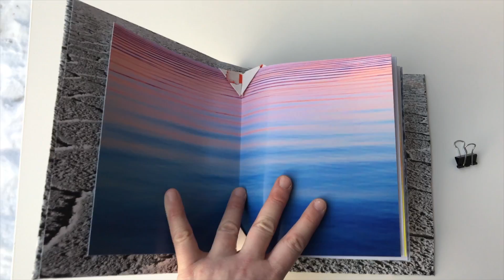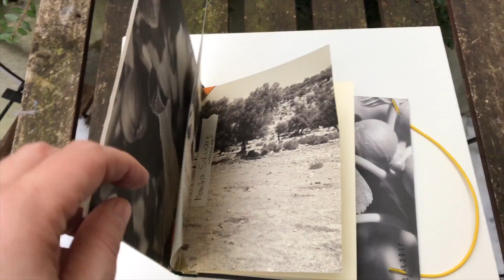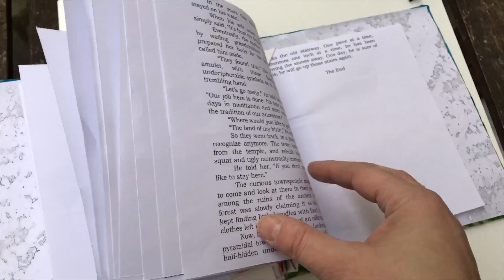Munich Artists Examples of Crown Binding from Beginnings Workshop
Munich Artists hosted a Crown Binding Workshop by Emmy Horstkamp in Munich, Germany in January 2017.  Here are examples of the books created during the workshop by Munich based artists.